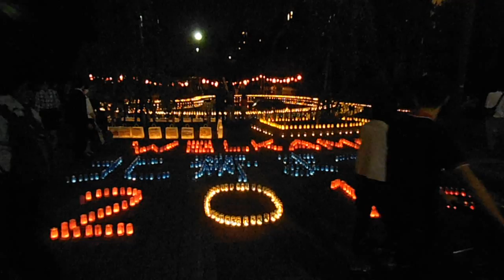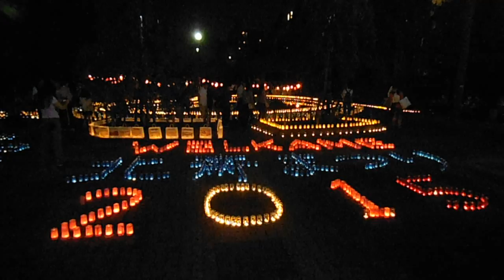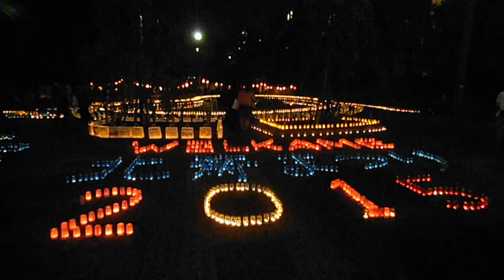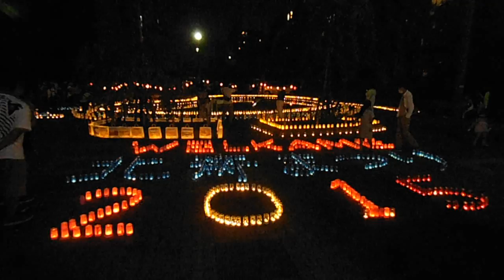DSCF7494北斎まつり20151003キャンドルナイト7of8